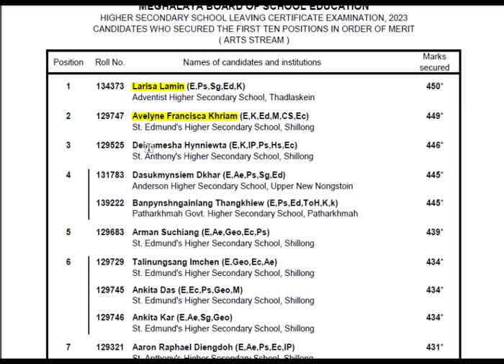Ha ka MBOSE HSSLC (ARTS) 2023 paw 10 ngut ki khynnah Khasi ha ka Top 10 list (sdang naduh top 1)